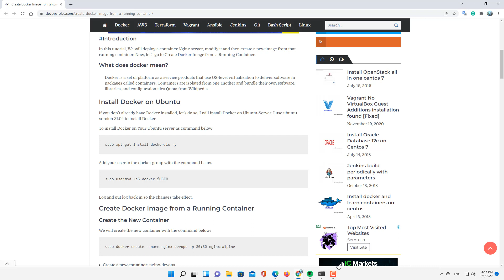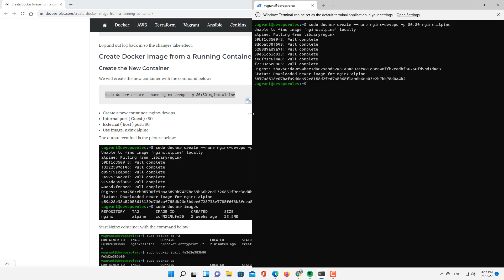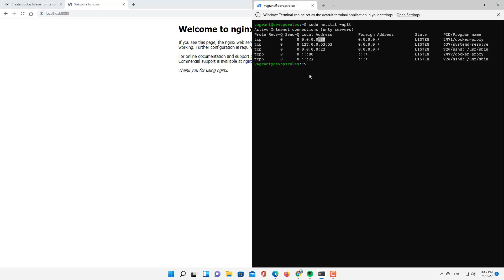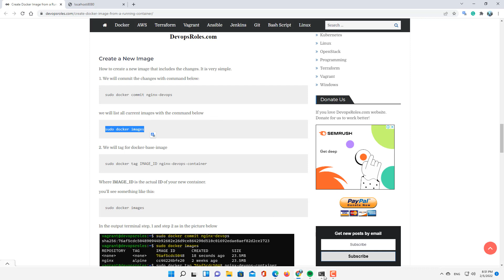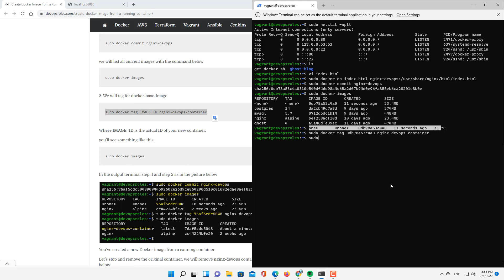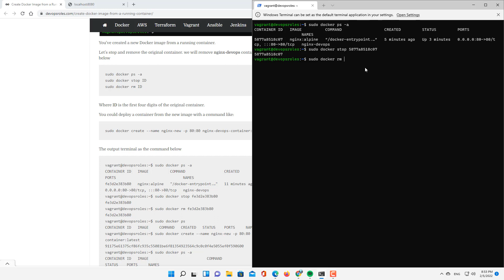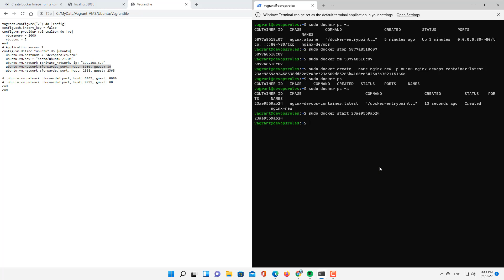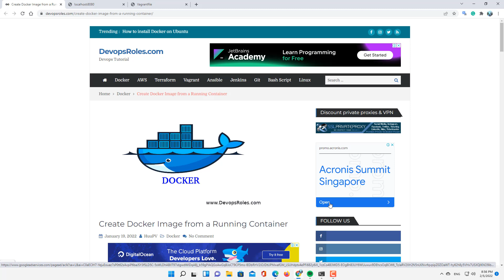Create Docker Image from a Running Container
In this video, How to Create Docker Image from a Running Container. we will deploy a container Nginx server, modify it and then create a new image from that running container.